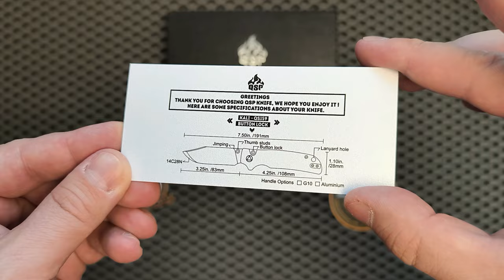Новинка! Складной Нож С Кнопочным Замком QSP Kali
Сегодня у меня на обзоре новинка, складной нож с кнопочным замком QSP модель Kali, и этому ножу действительно есть чем удивить! Из интересных особенностей которые о нём заявляет производитель это - дизайнерский нож разработанный штатным промышленным дизайнером Киану Альфаро! Механизм блокировки клинка - замок Button Lock. Рукоятка в данном случае алюминиевая, но так же есть вариация данного ножа из G10. Клинок имеет форму клип-пойнт с дополнительной заточкой на кончике для отличных режущих свойств. Нож имеет плавную и приятную механику, благодаря керамическим подшипникам в осевом механизме, а двухпозиционная карманная клипса делает его подходящим как для левшей, так и для правшей.
- Для ознакомления более подробные характеристики ножа!